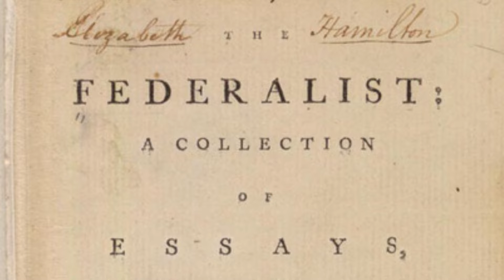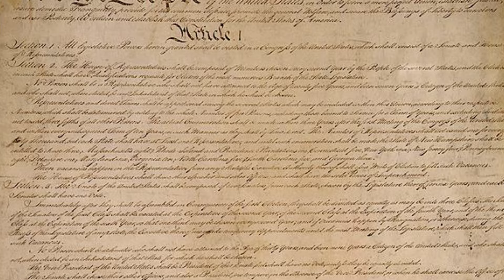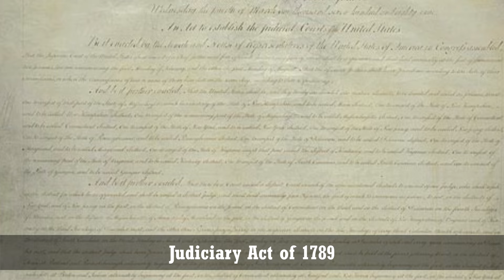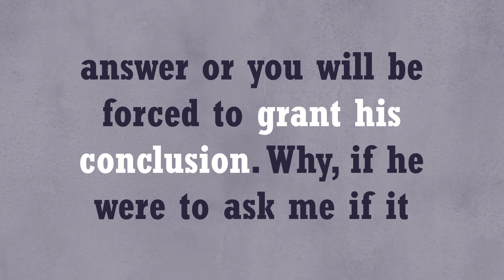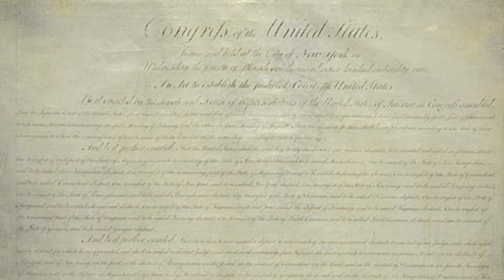Marbury v Madison Explained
In this short documentary, Bigfoot explains how John Marshall and the Supreme Court established the precedent of judicial review in Marbury v. Madison. (Season 2, Episode 6)

All other images are in the public domain. Feel free to drop a comment if you'd like to know more about a particular image.